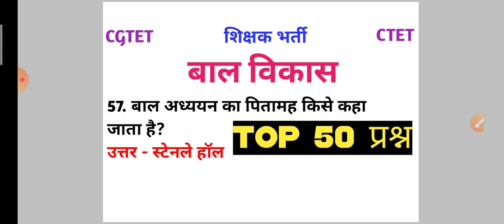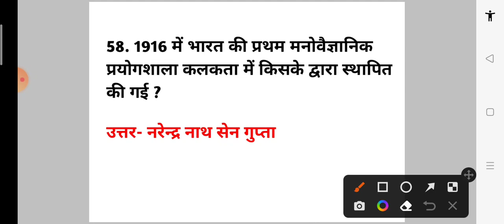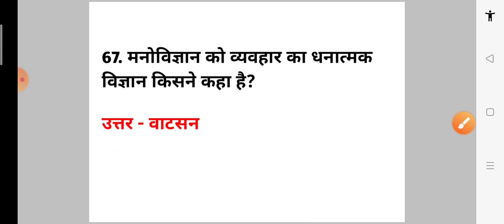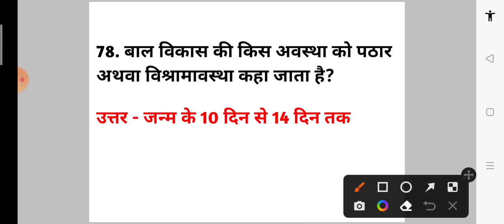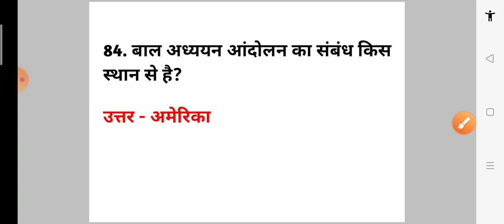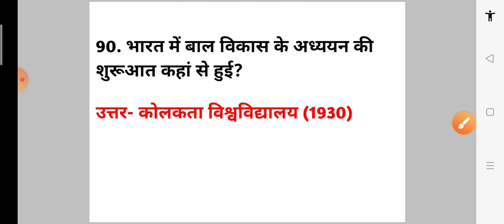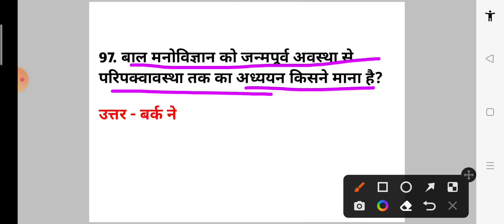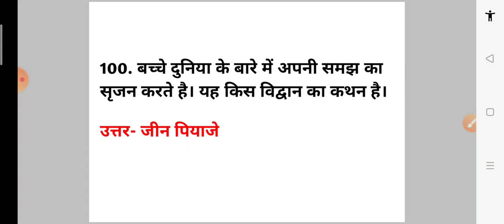बाल विकास Top 50 प्रश्न [Part-02]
बाल विकास Top 50 प्रश्न

स्किनर(Skinner) Top 25 प्रश्न [part-2]

स्किनर(Skinner) Top 25 प्रश्न

जीन पियाजे Top 25 प्रश्न 【PART-2】

जीन पियाजे Top 25 MCQ's

महत्वपूर्ण Topic:-

शिक्षक 2019 हिंदी प्रश्न पत्र उत्तर सहित

सहायक शिक्षक 2019 English प्रश्न पत्र उत्तर सहित(Assistant Teacher English Question paper+Answer)

परीक्षा उपयोगी बाल विकास Top 200 Questions

शिक्षक 2019 बाल विकास प्रश्न पत्र उत्तर सहित

परीक्षा उपयोगी महत्वपूर्ण हिंदी "वर्णमाला" MCQ's

सहायक शिक्षक 2019 कंप्यूटर+सामान्य ज्ञान प्रश्न पत्र उत्तर सहित

Computer,General study,Gk,Gs,सामान्य अध्ययन
सहायक शिक्षक 2019 पर्यावरण प्रश्न पत्र उत्तर सहित

सहायक शिक्षक 2019 हिंदी प्रश्न पत्र उत्तर सहित

अघोष,सघोष, अलपप्राण,महाप्राण,कण्ठ, तालव्य, मूर्धन्य, दन्त्य, ओष्ठय

पर्यावरण परीक्षा उपयोगी महत्वपूर्ण One Liner प्रश्नोत्तर

जीन पियाजे का सम्पूर्ण ज्ञान||Jean Piaget's Complete Knowledge
पर्यावरण, Environment, previous question paper,CG TET QUESTION PAPER,सहायक शिक्षक 2019 प्रश्न पत्र,
समावेशी शिक्षा【परिभाषा, लक्ष्य,उद्देश्य, विशेषताएं, सिध्दांत, आवश्यकता, चुनौतियां, निष्कर्ष】
परीक्षा उपयोगी महत्वपूर्ण One Liner प्रश्नोत्तर(बाल मनोविज्ञान)
बाल विकास एवं शिक्षाशास्त्र
बाल मनोविज्ञान
बाल विकास
Child Development And Pedagogy
Child Psychology
Bal Vikas
Bal Vikas Avam Shikshashastra
Bal Manovigyan
One Liner Questions
जीन पियाजे,लेव वाइगोत्सकी, स्किनर,थार्नडाइक,पावलांव,वाटसन
Jeen Piyaje,Lev Vaigotsaki, Skinar, Tharndaik, Pavlav,vatsan
JeanPiaget

government teacher kaise bane
सरकारी शिक्षक कैसे बने

,Granville Stanley Hall, education, competitive exam, government teacher

CTET,CGTET,MPTET,REET,UPTET,HTET,PTET,STET,BTET,DSSSB,KVS,NVS,SUPER TET And Other Tet's